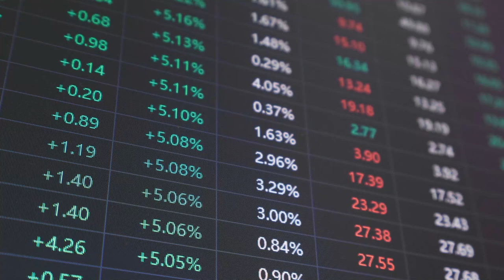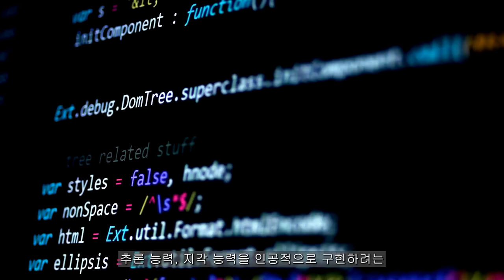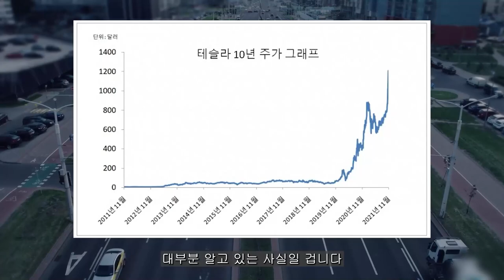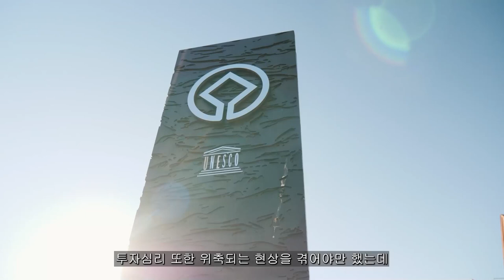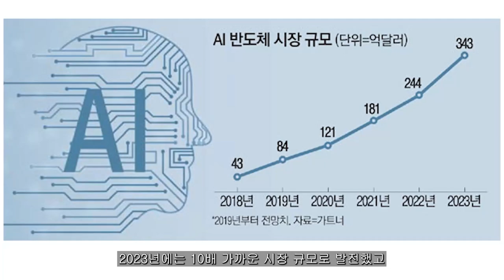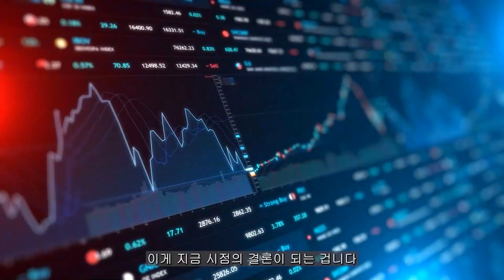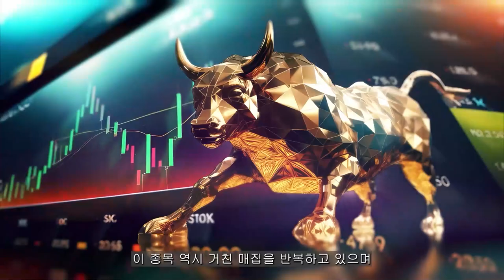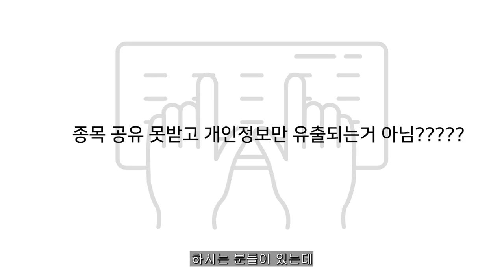[ 엔비디아 ] 매우 중요한 신호 떴습니다